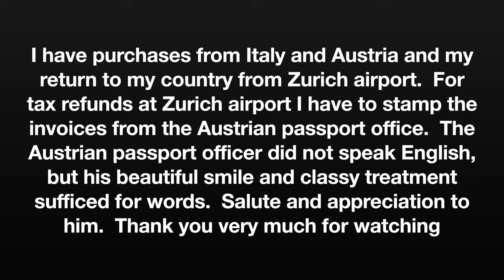Driving from zellberg Austria to the Liechtenstein border